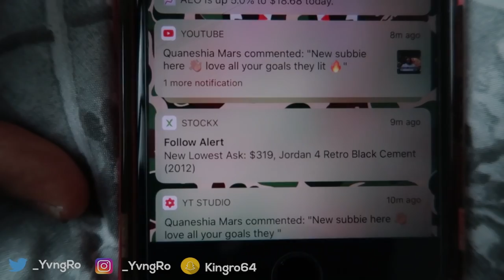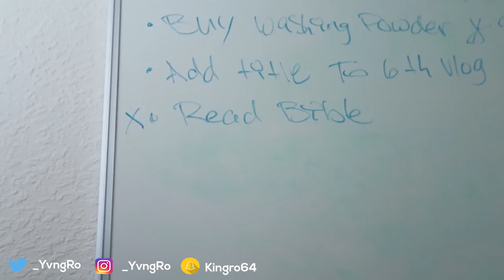Moving To California?!?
Watch as i chill with my brother Donnie for the last time in Houston before he makes the big move to California. Should i make the big move also?!?!